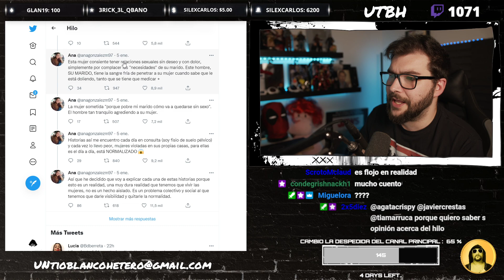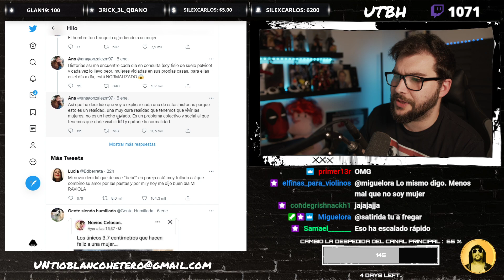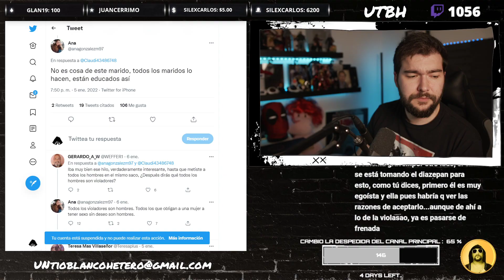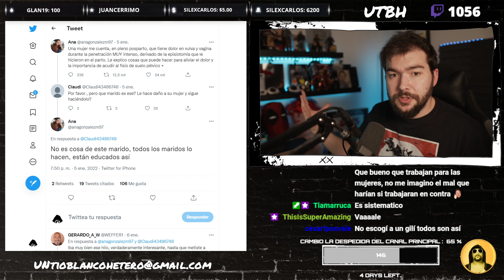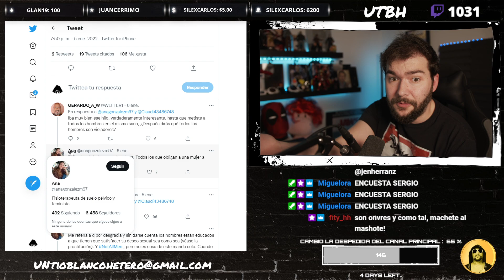TODO es VIOLASION | UTBED